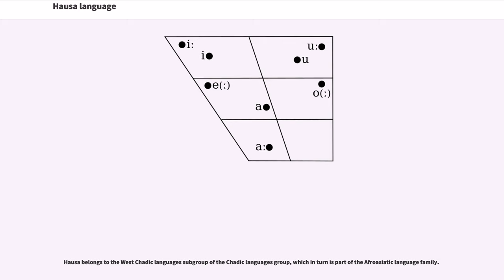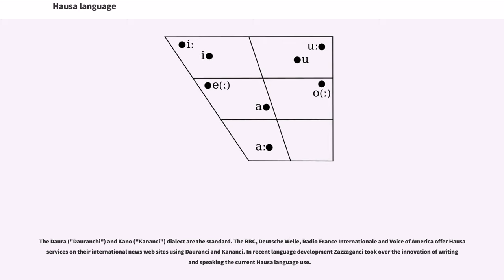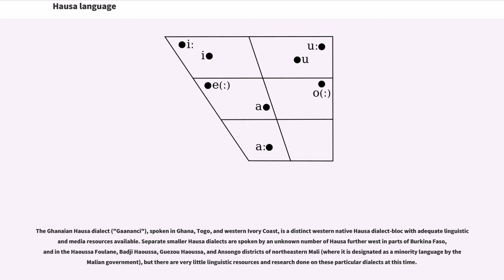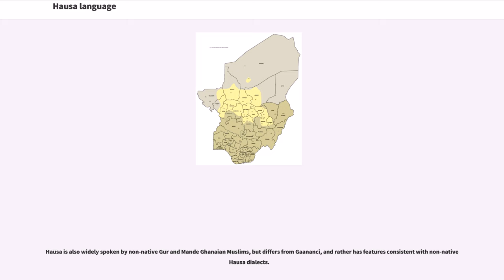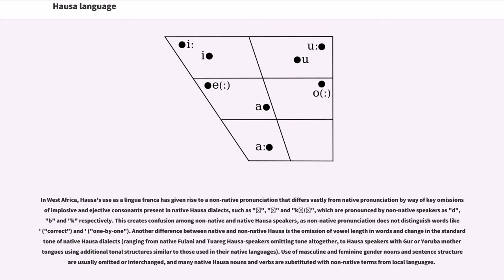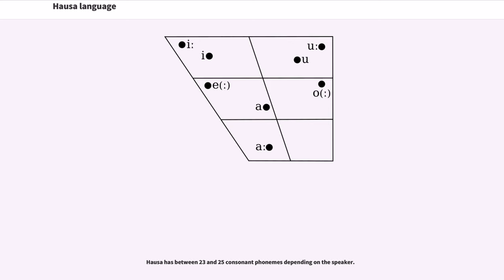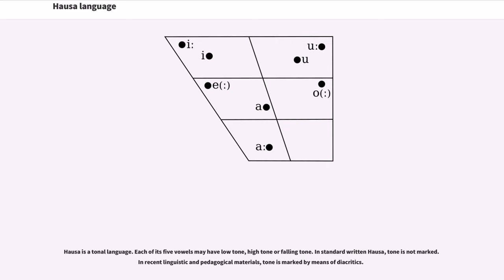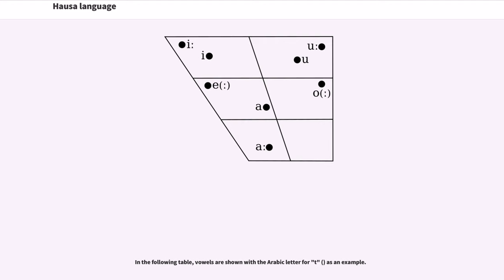Hausa language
Hausa (; "Yaren Hausa" or "Harshen Hausa") is the Chadic language (a branch of the Afroasiatic language family) with the largest number of speakers, spoken as a first language by some 44 million people, and as a second language by another 20 million. The total number of Hausa speakers is estimated at 63 million, according to Ethnologue.
The ancestral language of the Hausa people, one of the largest ethnic groups in Central Africa, Hausa is mostly spoken throughout southern Niger and northern Nigeria. It has developed into a lingua franca across much of Western Africa for purposes of trade.

Hausa belongs to the West Chadic languages subgroup of the Chadic languages group, which in turn is part of the Afroasiatic language family.

Native speakers of Hausa, the Hausa people, are mostly found in Niger, in Northern Nigeria, and in Chad. Furthermore, the language is used as a "lingua franca" by non-native speakers in most of Northern Nigeria and Southern Niger, and as a trade language across a much larger swathe of West Africa (Benin, Ghana, Cameroon, Togo, Ivory Coast) and parts of Sudan).

Eastern Hausa dialects include "Dauranchi" in Daura, "Kananci" in Kano, "Bausanchi" in Bauchi, "Gudduranci" in Katagum Misau and part of Borno, and "Hadejanci" in Hadejiya.

Western Hausa dialects include "Sakkwatanci" in Sokoto, "Katsinanci" in Katsina, "Arewanci" in Gobir, Adar, Kebbi, and Zamfara, and "Kurhwayanci" in Kurfey in Niger. Katsina is transitional between Eastern and Western dialects.

Northern Hausa dialects include "Arewa" and "Arawci".

"Zazzaganci" in Zazzau is the major Southern dialect.

The Daura ("Dauranchi") and Kano ("Kananci") dialect are the ...